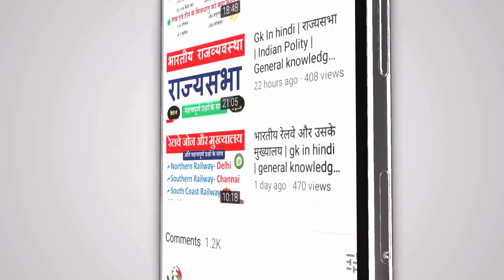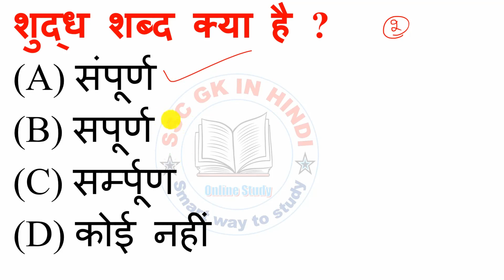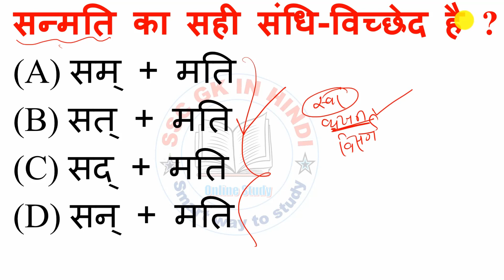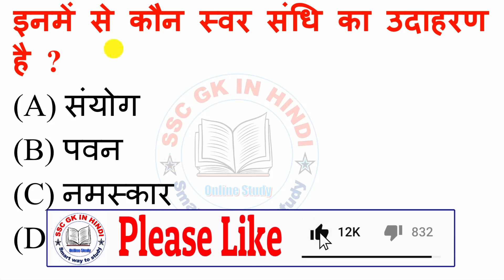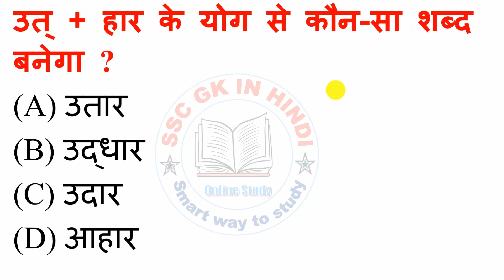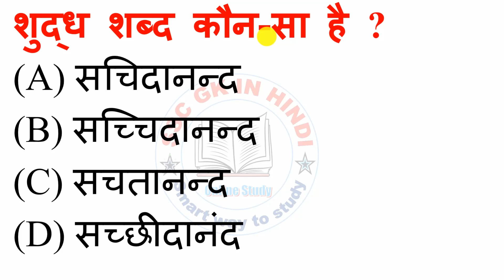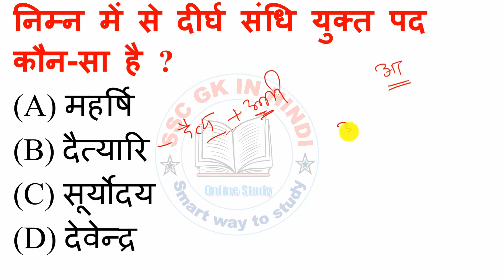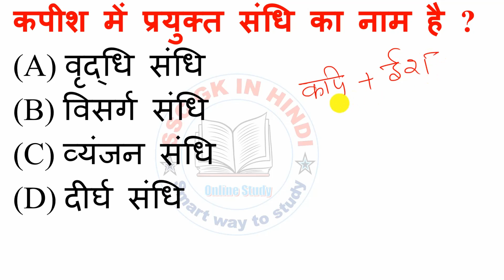हिंदी ग्रामर के अति महत्वपूर्ण प्रश्न – 04 | hindi vyakaran | hindi grammar class 10 | upsssc hindi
इस वीडियो में  "हिंदी ग्रामर के अति महत्वपूर्ण प्रश्न –" के बारे में बताया गया है। hindi vyakaran" आपके परीक्षा के लिए महत्वपूर्ण है।

Under the Hindi Grammar many questions are asked in the competitive examinations. Keeping this in mind, today's video covers the questions asked in various examinations, including the definition of Swara Sandhi. This kind of Hindi Grammar related and video is already uploaded. You can find the link to watch them in the description of this video.

1. hindi grammar
2. hindi grammar for railway
3. hindi grammar for upsssc
4. general hindi grammar for upsssc
5. hindi grammar mcq
6. hindi,hindi grammar for upsc
7. hindi grammar for kvs
8. hindi for upsssc
9. samaas with tricks hindi grammar
10. hindi grammar for exams
11. hindi grammar mcq for ctet
12. upsssc hindi grammar questions
13. upsssc hindi grammar
14. hindi grammar for competitive exams
15. hindi grammar mcq for competitive exams